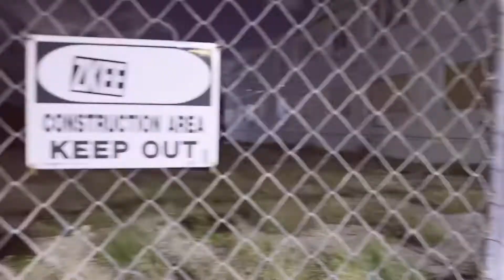Mr Macnificent x khaotic - P.O.Y (Official music video )￼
voice of the streets This video is a reflection of things I’ve went through in my life I’m telling my story and this is just the beginning xxlfreshman​​ macnificetlifestyle​​ memphis​​ California​​ Houston​​ Kodakblack​​ Russ​​ dababy​​ CardiB​​ Migos​​ lilbaby​​ LilYachty​​ mrmacnificent​​ yogotti​​ moneybagyo​​ sadababy​​